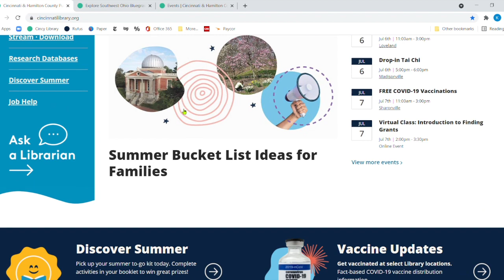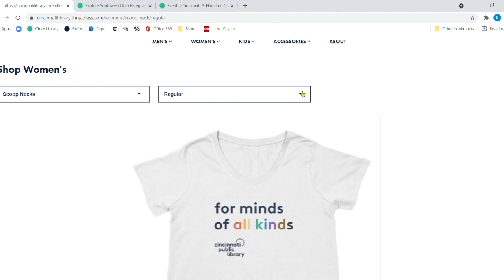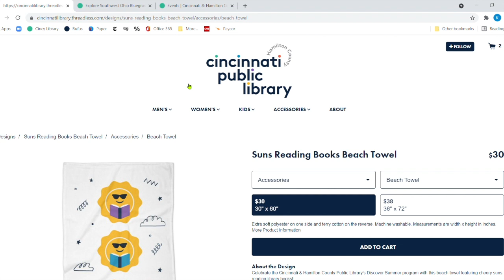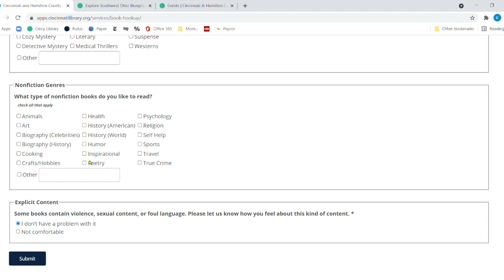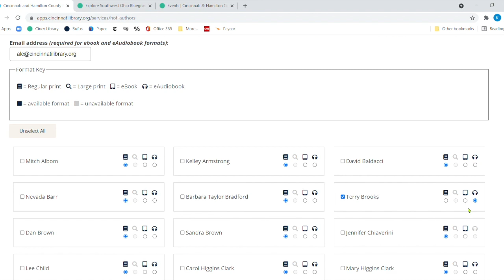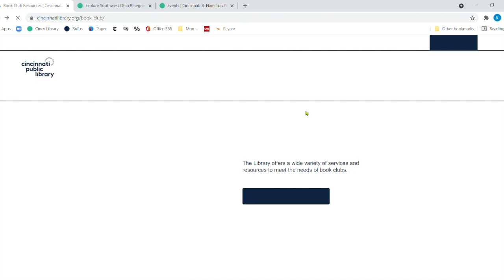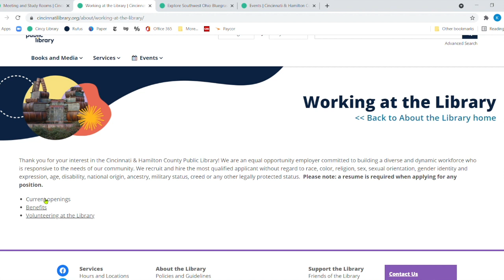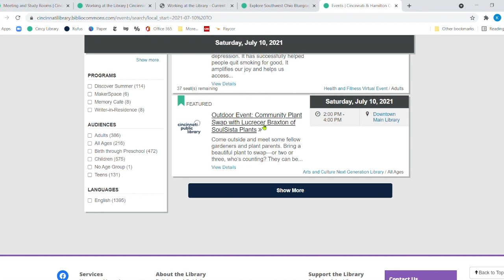Lunch & Learn: Bet You Didn't Know Part 2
From personalized book recommendations to free meeting room reservations, we bet you don’t know about these services offered at the Library! Watch now and discover some of Keith’s favorite lesser-known library offerings.

Join us each Thursday at 12 p.m. for a Lunch & Learn where we discuss all of our Library’s amazing services.